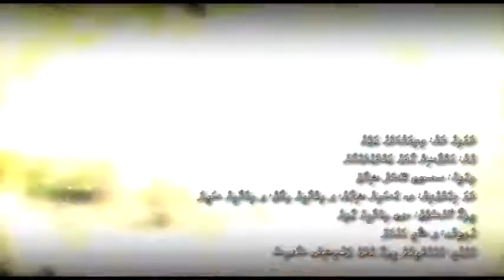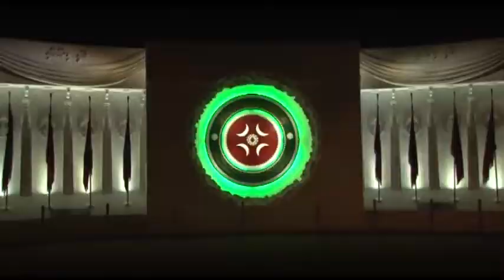Minivan Kamuge Azum